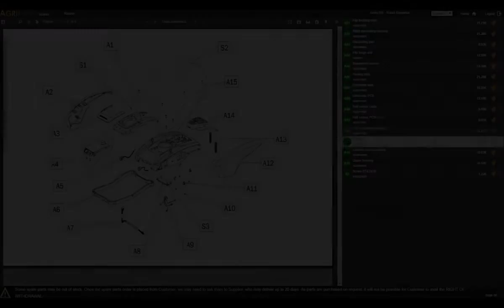Funcionamiento Sulfatadora eléctrica de mochila Volpi Dinamica SVE de batería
La sulfatadora de mochila Volpi DINAMICA es adecuada para la pulverización del azufre y polvos, con batería de Litio recargable de 12V.

El depósito de polietileno de alta densidad, tiene una capacidad de 6 Kg.

Es un pulverizador eléctrico, completamente Made in Italy, ideal para pulverizar los polvos para el cuidado de las plantas, como el azufre. La sulfatadora Volpi ha sido fabricada para la erogación de polvos y mocrogránulos.

La máquina ha sido diseñada y desarrollada con mucho cuidado con respecto a la ergonomía en la espalda, a la distribución del peso y a la regulación del flujo.

La sulfatadora dispone de un depósito que, a través de una válvula de regulación, permite la caída del azufre directamente en el rotor sinfín.

El sinfín se activa gracias a un motor eléctrico alimentado con batería recargable de Litio, alojado a la base negra separada del cuerpo de la máquina.

La batería de Litio recargable (cargador de batería de serie) es de 12 V, 8 Ah, 96 Vatios.
Gracias a estas características la máquina es muy práctica y ligera. La máquina pesa 6,6 Kg.

AUTONOMÍA: 6/7 llenados de depósito

Con un único mando de palanca, a través de un micro interruptor, el accionamiento del sinfín antes de la salida del azufre, la regulación del flujo en 5 posiciones y el interruptor de distribución, con el sinfín en funcionamiento, evita obstrucciones.

La sulfatadora se suministra con batería y cargador de batería, correas de hombro, manguera de envío, prolongador y lanza para el azufre.

Destaca por el ángulo de la palanca para garantizar un perfecto conforto durante el uso, dispone de correas de hombro acolchadas regulables; se puede usar como una verdadera mochila.

Máquina muy práctica, indispensable para el usuario que necesita echar tratamientos de azufre y polvos. La sulfatadora VOLPI es muy cómoda y eficaz.